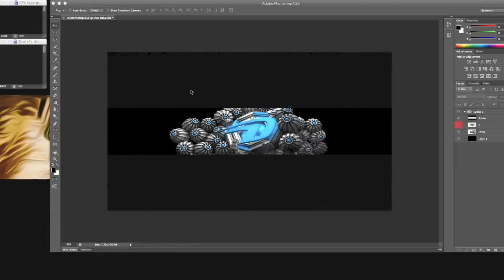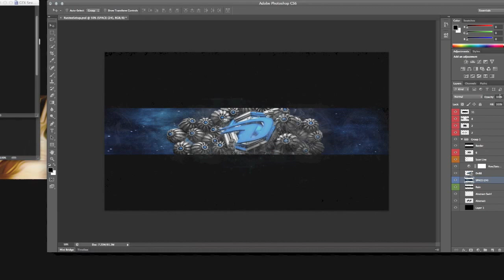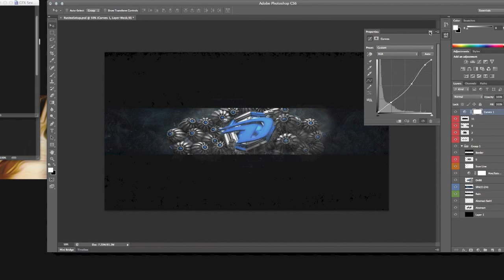Speedart #13(Dv8 RC)